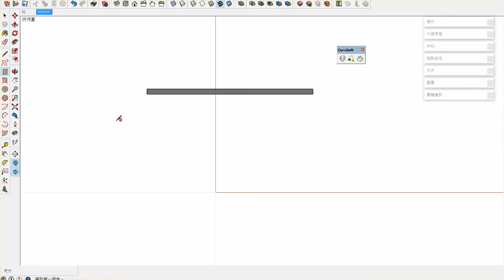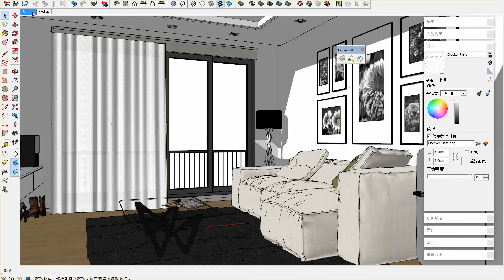外掛建模小教學01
Curviloft+FFD